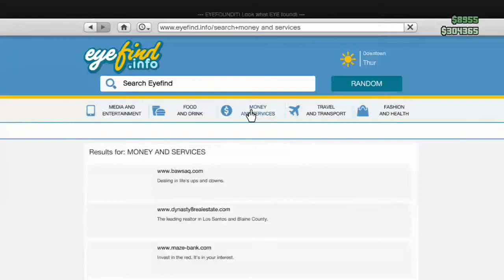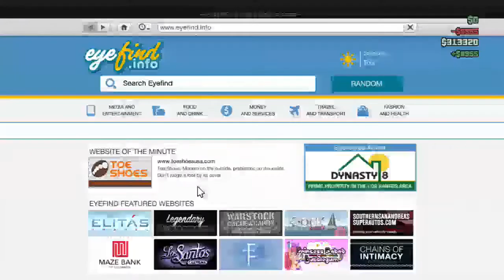GTA 5: Free Mode The Invisible Man w/ Friends #3